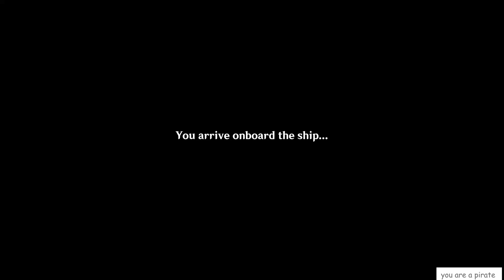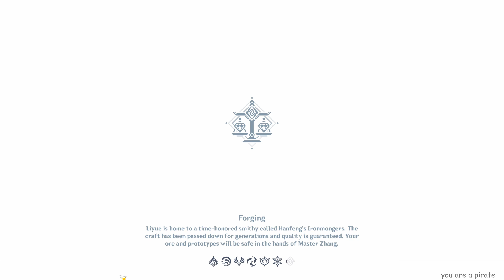A PIRATE'S DAY // Let's Play Genshin Impact #37